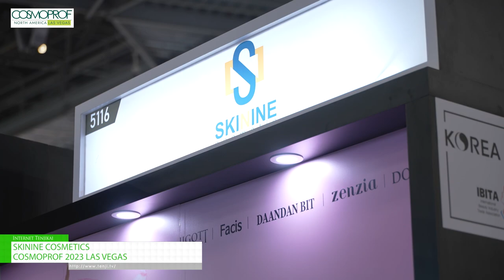[COSMOPROF 2023 LAS VEGAS] - SKININE COSMETICS